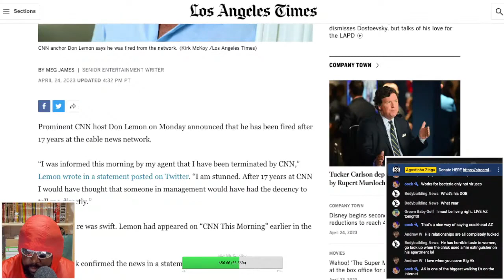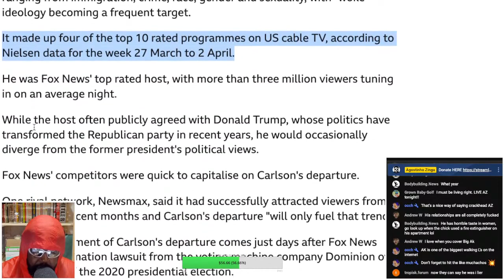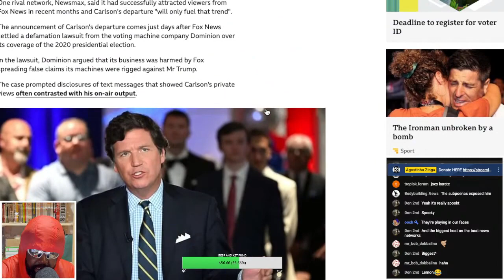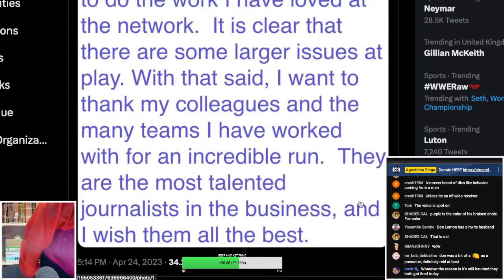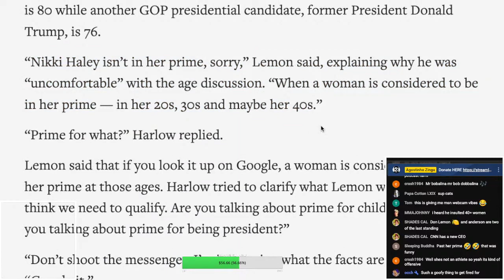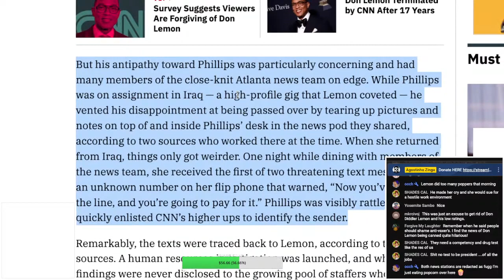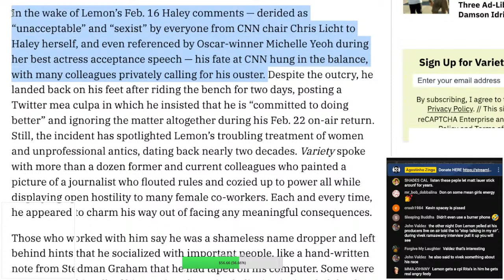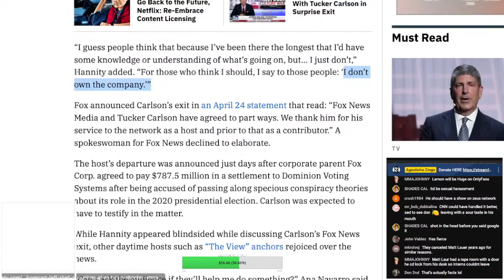DON LEMON AND TUCKER CARLSON FIRED ON THE SAME DAY..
DON LEMON, TUCKER CARLSON, FOX NEWS, CNN, NEWS STATION